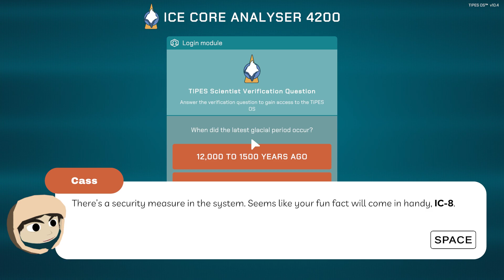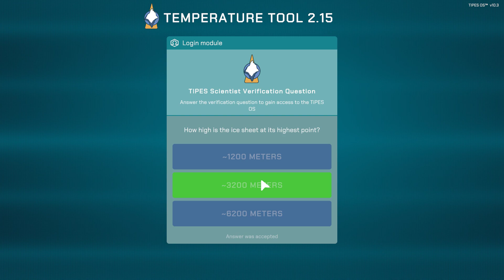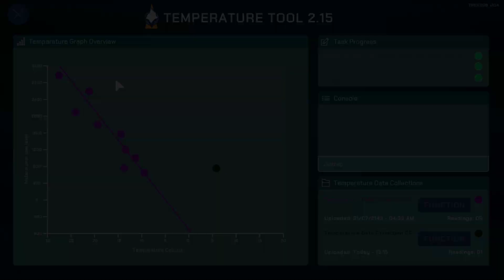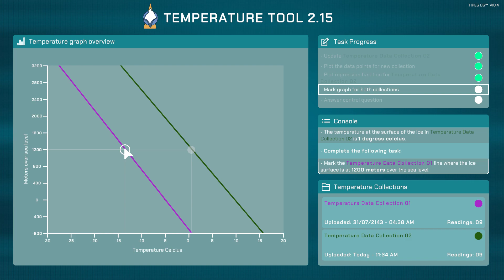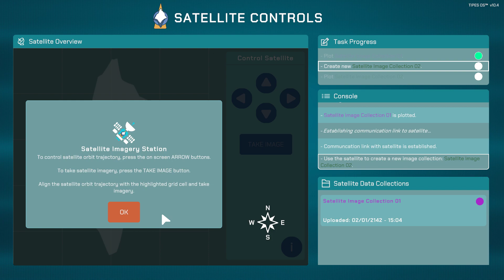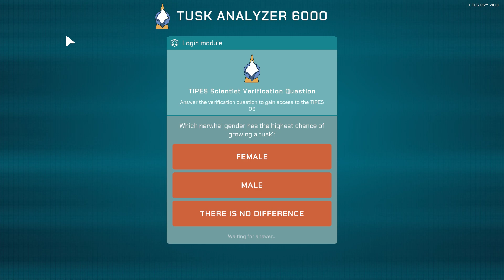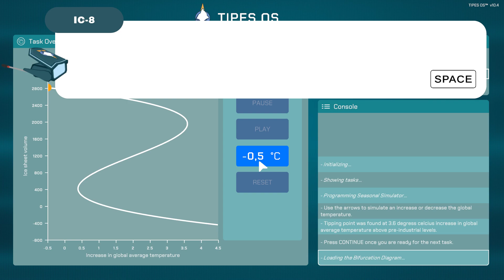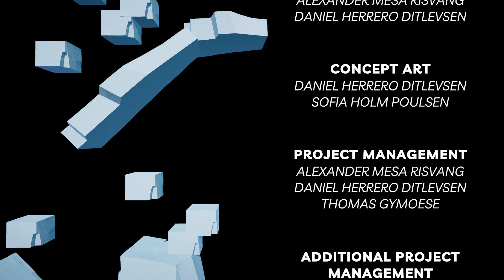The Tipping Point | Full Gameplay PC | Steam | No Commentary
THE ICE IS COLLAPSING!
You play as Cass, an arctic climate researcher. You must get off the ice sheet before it collapses. On your way, you will gather and analyze data about the ice.
Make your way over the collapsing ice sheet by jumping, sliding, and climbing. Reach abandoned research stations and gather data in a series of mini-games. Analyze the data and uncover what is happening to the climate.
INVESTIGATE AND LEARN
The Tipping Point is a 3D side-scroller developed in collaboration with real world researchers in an interdisciplinary effort (physicists, biologists, chemists, statisticians, and more). The things you do in The Tipping Point are based on what researchers do in the arctic in real life.
As researchers do, you will compare the data you collect to previous data sets and investigate changes in the climate.
UNCOVER WHAT IS HAPPENING TO THE ICE
Solve the mystery of the tipping point and why the ice sheet is suddenly collapsing.